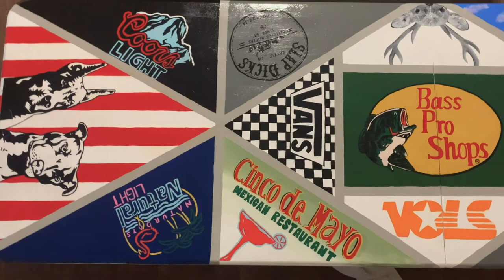Painting A Beer Pong Table- Part 4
This is me painting a custom 8 ft. beer pong table for one of my best friend's boyfriend! I absolutely love how it came out! Song is "Chin Up" by Yoke Lore.